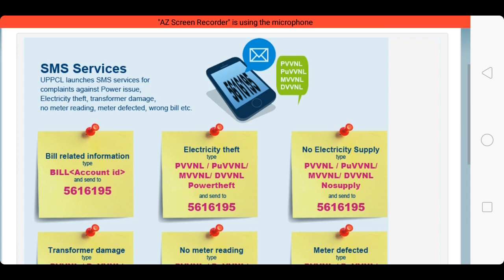UPPCL Launches SMS Service on 5616195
Sms service so that consumers can complain their issues via SMS